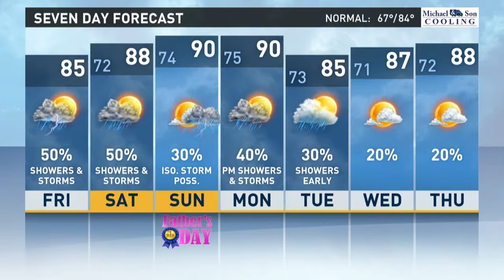Pilot Online Weather Forecast, 6/16/17